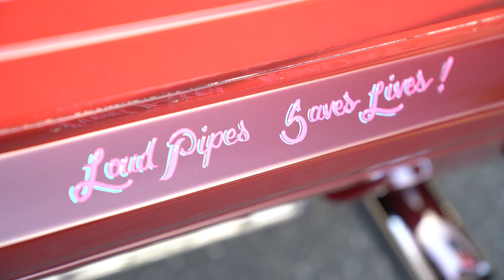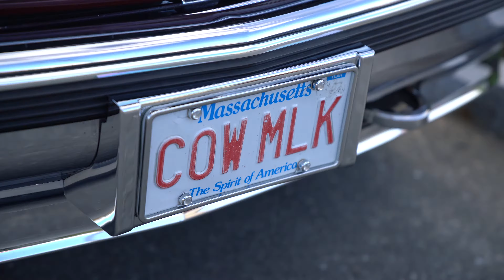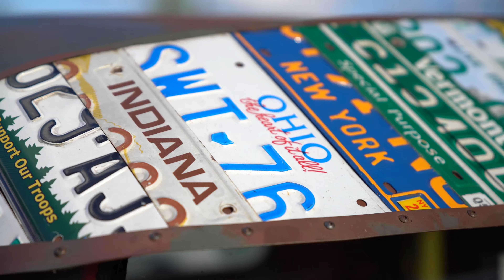Market Basket Meet 7.26 [4K]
What happens when you hold a car show in the middle of nowhere? Everything from stock Supras, Ford GT's, and even rat rods show up!